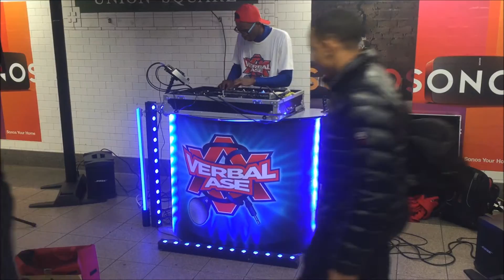"Beat It" (Michael Jackson) - Live Remix by Verbal Ase in NYC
This is a live remix of Michael Jackson's "Beat It" as performed by Verbal Ase in Union Square train station in New York City, December 8th, 2015.